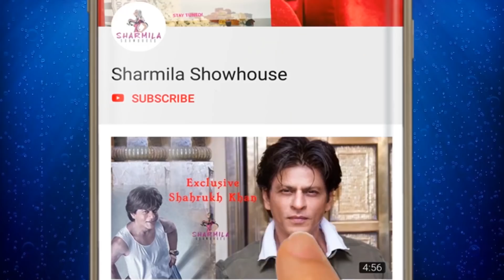ইরফানের শেষকৃত্য, কারা উপস্থিত ছিলেন? | Irrfan Khan passes away | RIP | Last rites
ইরফানের শেষ কৃত্য, কারা উপস্থিত ছিলেন? | Irrfan Khan passes away | RIP | Last rites

ইরফান খানের গলায় শেষ কয়েকটি কথা, হৃদয় ছুঁয়ে থাকবে | Irrfan Khan last Audio Clip | RIP | Irrfan Khan